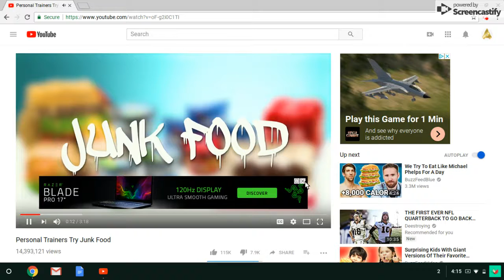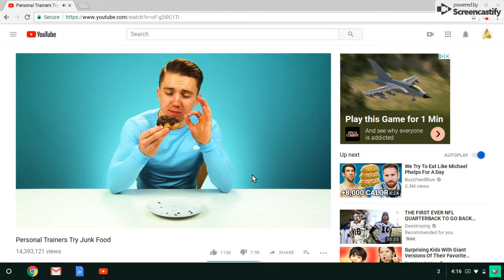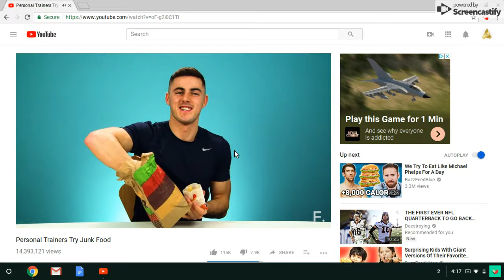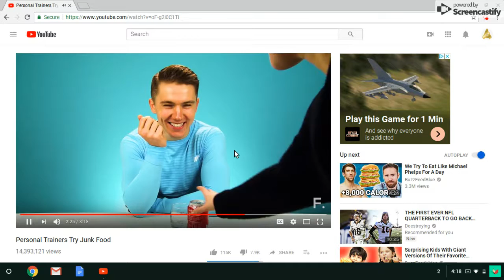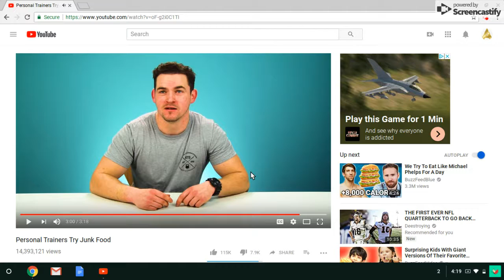Trainers try junk food reaction